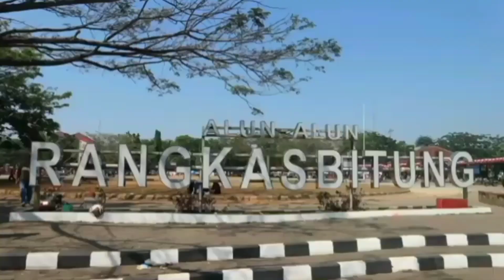Ngembang ( seren taun ) Ritual acara setahun sekali setelah panen Kp Gedong Sajira Lebak Banten